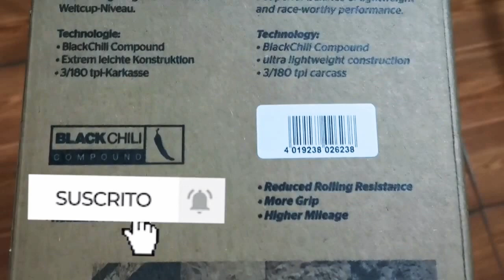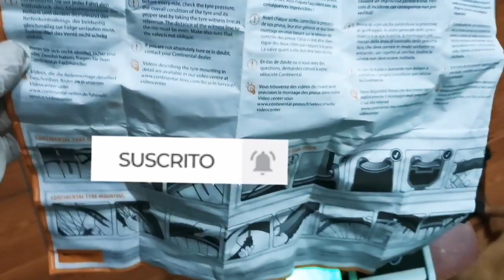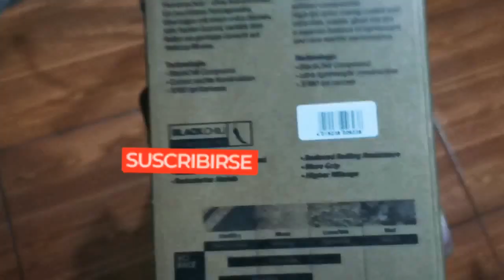Continental race king racesport 29x2.20er XC tubeless ready GERMANY black Chili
📛📛"𝐆𝐑𝐀𝐂𝐈𝐀𝐒 𝐏𝐎𝐑 𝐒𝐄𝐆𝐔𝐈𝐑 𝐀 BABYLON TIPS" OFICIAL 💪😎🏁🚩
🔥🔥🔥🔥 ▷DESCARGA LA APP BABYLON ◁ Tecnología alemana